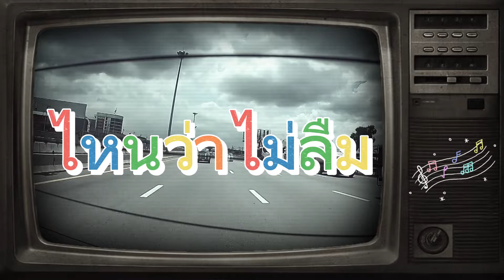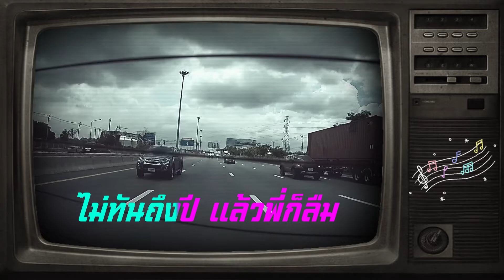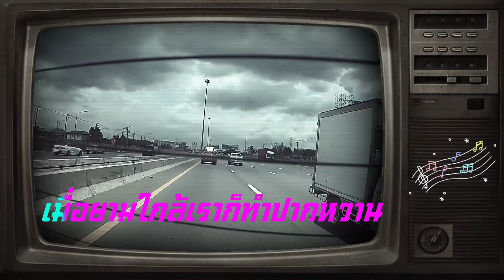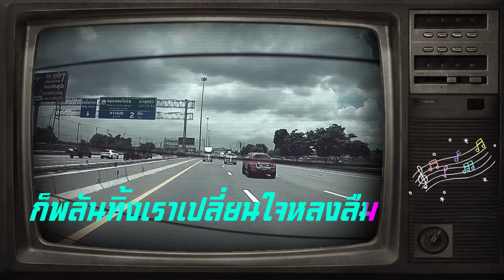ไหนว่าไม่ลืม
เพลง ไหนว่าไม่ลืม